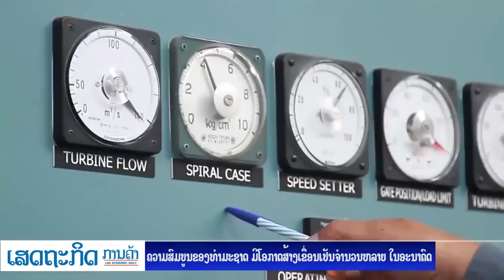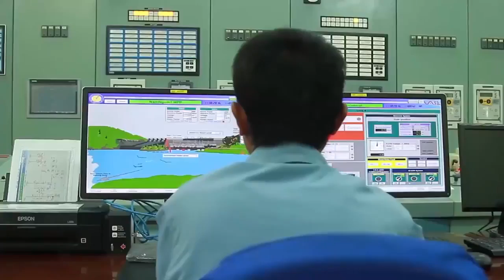ความอุดมสมบูรณ์ของธรรมชาติ มีโอกาสสร้างเขื่อนไฟฟ้าจำนวนหลาย ในอนาคต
ລາວ..ນ້ຳບໍ່ຖ້ວມດອກບາດນິ ແຕ່ມັນສິກາຍເປັນທະເລຫັ້ນນະ
ຄວາມອຸດົມສົມບູນຂອງທຳມະຊາດ ມີໄອກາດສ້າງເຂື່ອນໄຟຟ້າຈຳນວນຫຼາຍ ໃນອານາຄົດ